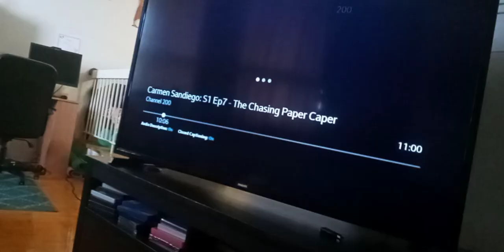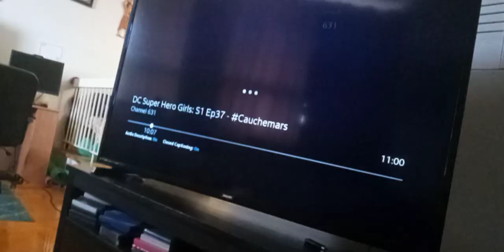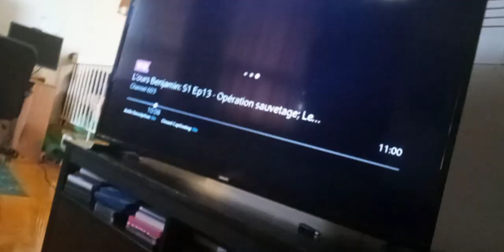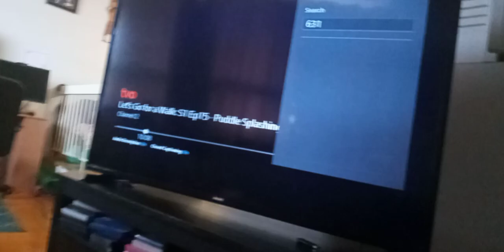the wdjr team in miraculous world Shanghai legend ladydragon p. 133 fei wakes up from her dream(2)